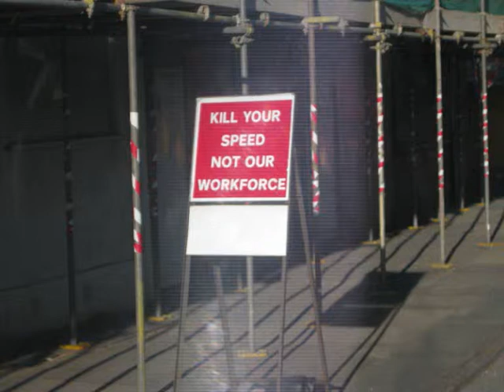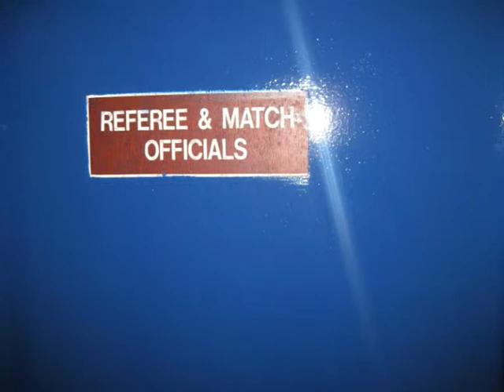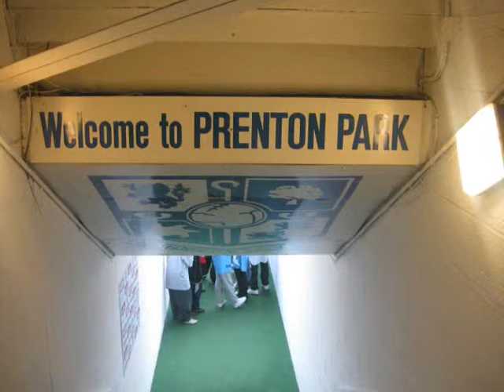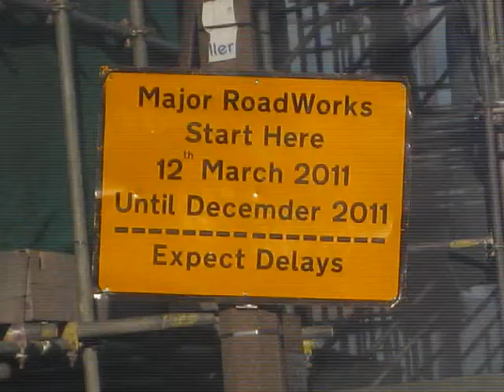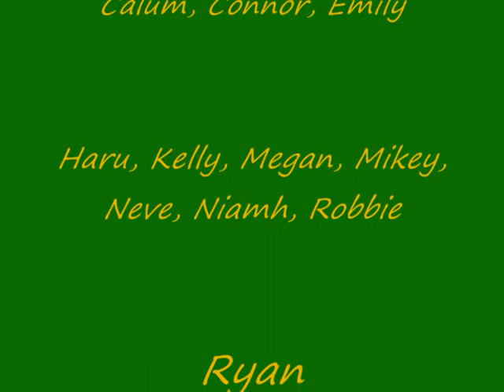Drumlanrig Primary School Trip to Tranmere 2011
15 Pupils, 2 Staff but only 1 Tranmere Rovers